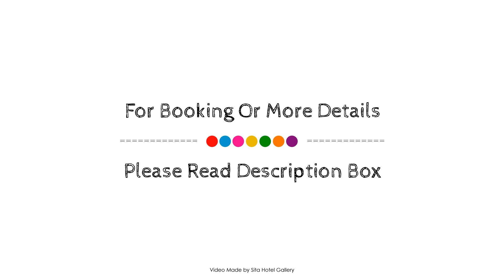Hamilton Island Holiday Homes, Great Barrier Reef, Australia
About Property:
Hamilton Island Holiday Homes is perfectly located for both business and leisure guests in Great Barrier Reef. The property features a wide range of facilities to make your stay a pleasant experience. Car park, family room are there for guest's enjoyment. Some of the well-appointed guestrooms feature air conditioning, balcony/terrace, fan, television LCD/plasma screen, DVD/CD player. The hotel's peaceful atmosphere extends to its recreational facilities which include outdoor pool, water sports (non-motorized). Hamilton Island Holiday Homes is an excellent choice from which to explore Great Barrier Reef or to simply relax and rejuvenate.
Searching For
1. Hamilton Island Holiday Homes - Great Barrier Reef
2. Hamilton Island Holiday Homes - Great Barrier Reef Virtual Tour
3. Hamilton Island Holiday Homes - Great Barrier Reef Rooms
4. Hamilton Island Holiday Homes - Great Barrier Reef Amenities
5. Hamilton Island Holiday Homes - Great Barrier Reef Videos
6. Hamilton Island Holiday Homes - Great Barrier Reef Offers
7. Hamilton Island Holiday Homes - Great Barrier Reef Deals
Audio Credit:
Track Title: Reasons To Hope
Artist: Reed Mathis